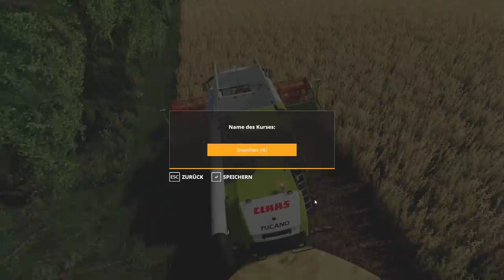LS19 - Stappenbach #020 | Der Fendt muss ackern...| FS19 | Let's Play [HD]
Schön, dass du dir mein Video anschaust. Ich hoffen es gefällt dir!